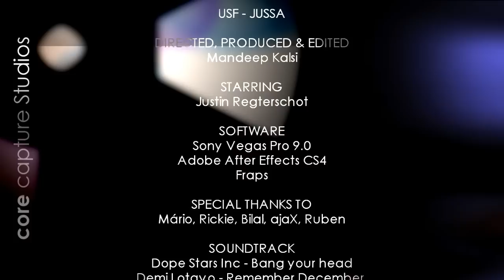[USF] - Jussa by ZeroPain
usf - Jussa! After 3 months, Core Capture is proud to present this Soldier Front movie! i've worked quite hard on this especially with the editing. You can probably notice, most frags aren't amazing because I didn't receive all the best ones. So I won't hide the fact that this movie doesn't show how good Jussa is, which I hope you understand. Please Share your comments & thoughts below & do Subscribe! produced: ZeroPain^ contact ME xf: mandeep12 Steam: tech_pain Soundtrack - FiXT - Subkulture feat. Klayton of Celldweller - Erasus [Sponsored], Dope Stars Inc - Bang your Head, Demi Lovato - Remember December